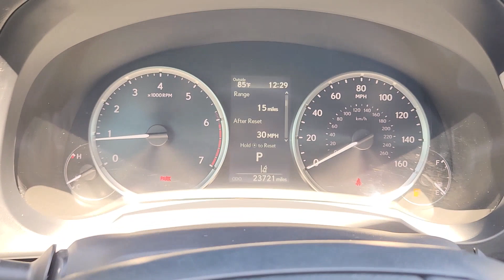2022 Lexus RC 300 TX Austin, Round Rock, Cedar Park, Leander, Pflugerville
Pre-Owned 2022 Lexus RC 300 available at Kia of North Austin located in 13175 N. US Hwy. 183, Austin, TX , 78750. Servicing the Austin, Round Rock, Cedar Park, Leander, Pflugerville area.